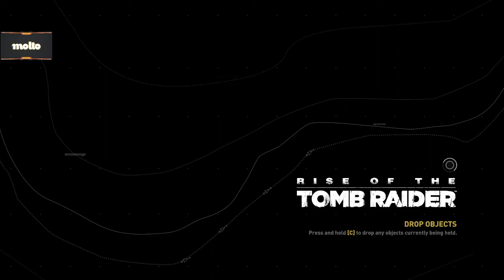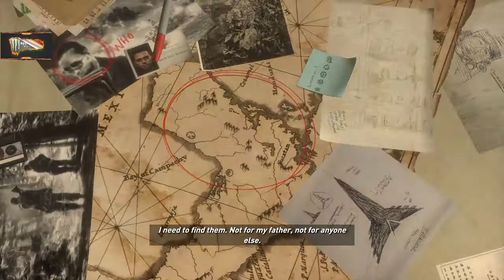|𝗥𝗶𝘀𝗲 𝗼𝗳 𝘁𝗵𝗲 𝗧𝗼𝗺𝗯 𝗥𝗮𝗶𝗱𝗲𝗿| 𝗖𝗵𝗮𝗻𝗻𝗲𝗹 𝗽𝗼𝗶𝗻𝘁𝘀 𝗴𝗮𝗺𝗲 𝗰𝗵𝗼𝗶𝘀𝗲 𝗯𝘆 "𝗧𝗵𝟬𝗿𝗮𝗸𝗼𝘀" 𝗙𝗶𝗿𝘀𝘁 𝗽𝗹𝗮𝘆𝘁𝗵𝗿𝗼𝘂𝗴𝗵 𝗣𝗮𝗿𝘁【𝟰】